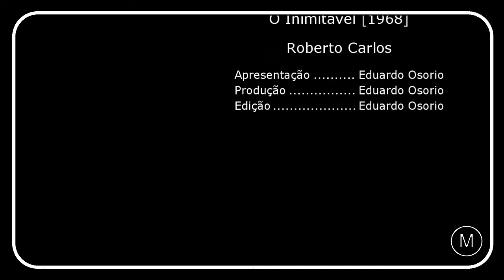MUSICATESSEN #25 | Roberto Carlos - O Inimitável [1968]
Lançado há 50 anos, O Inimitável é o disco que marca a transição na carreira de Roberto Carlos, da Jovem Guarda para a música romântica.